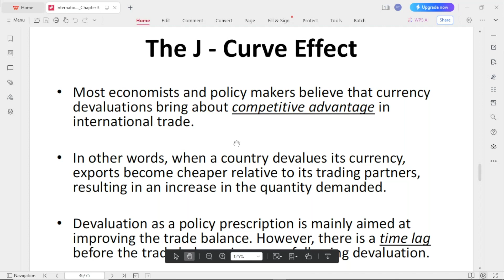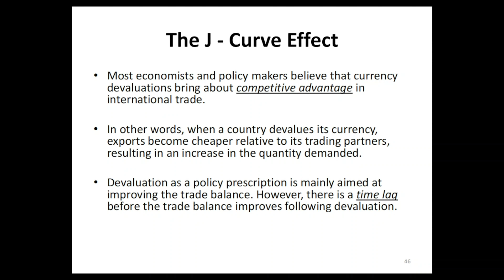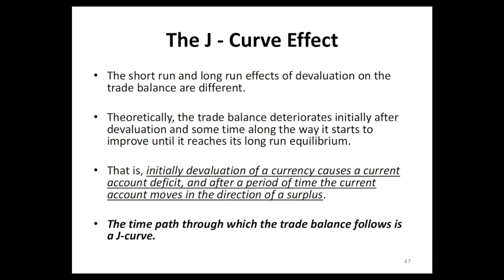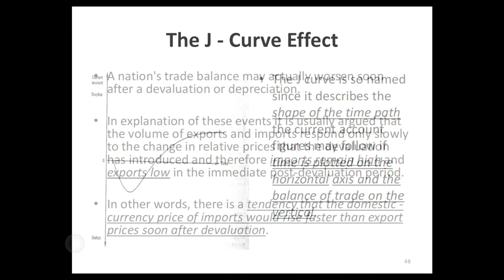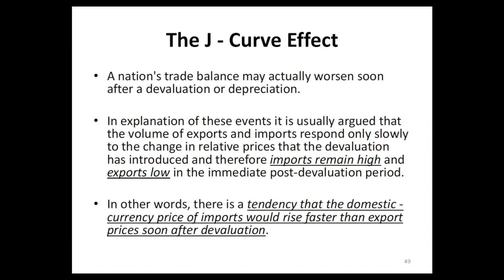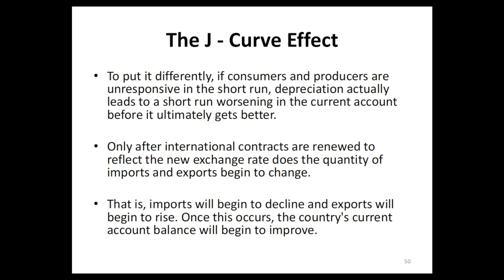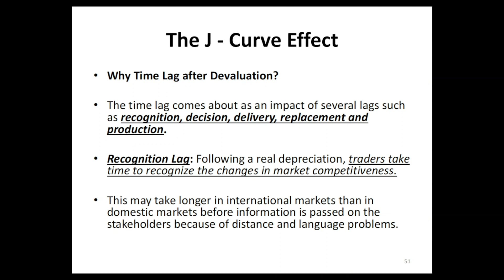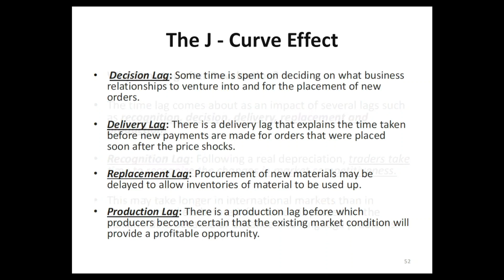The J Curve Effect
✅INTERNATIONAL ECONOMICS  በአማርኛ
1. Introduction:
✔The video begins with an overview of international economics, defining what it is and why it is important in today's globalized world.
✔The narrator introduces key concepts such as trade, exchange rates, and globalization.
2. Theories of International Trade:
✔The video delves into the theories of international trade, including comparative advantage, absolute advantage, and the Heckscher-Ohlin model.
✔Each theory is explained in detail, with examples to help viewers understand the concepts better.
3. Trade Policies:
✔The video explores different trade policies such as tariffs, quotas, and subsidies.
✔It explains how these policies can impact international trade and the economy of a country.
4. Exchange Rates:
✔The concept of exchange rates is discussed in detail, including how they are determined and their impact on international trade.
✔The video also covers topics such as purchasing power parity and currency appreciation/depreciation.
5. Globalization and International Organizations:
✔The role of globalization in international economics is explained, highlighting how it has shaped the world economy.
✔International organizations such as the World Trade Organization (WTO) and the International Monetary Fund (IMF) are introduced, with their functions and importance discussed.
6. Case Studies:
✔The video includes real-world case studies to illustrate how international economics concepts play out in practice.
✔Examples could include trade wars, currency crises, and the impact of globalization on developing countries.
7. Conclusion:
✔The video wraps up by summarizing the key takeaways from the international economics course.
✔Viewers are encouraged to further explore the subject and understand its relevance in today's interconnected world.
✔This detailed explanation provides a concise overview of what viewers can expect from an international economics course video.